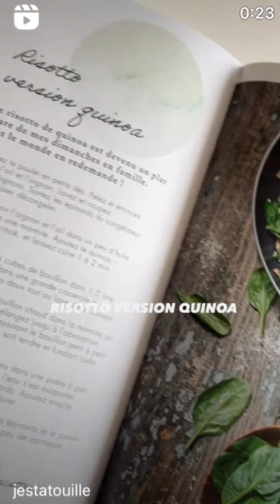JESTA HILLMANN - 08 Avril 2023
Les amis on se retrouve pour mon vlog du 08 Avril 2023 sur notre chaine - Pour retrouver tous mes vlogs direction ma playlist